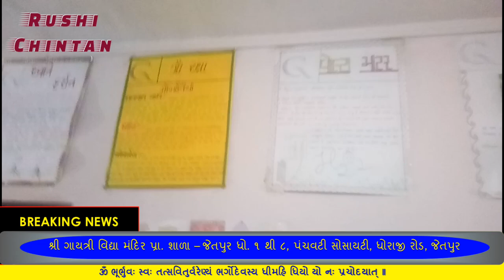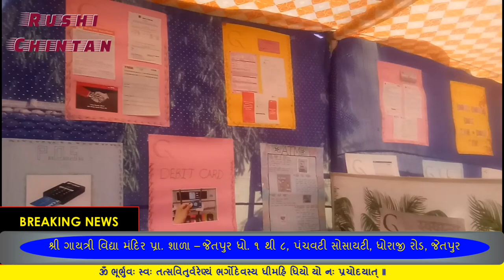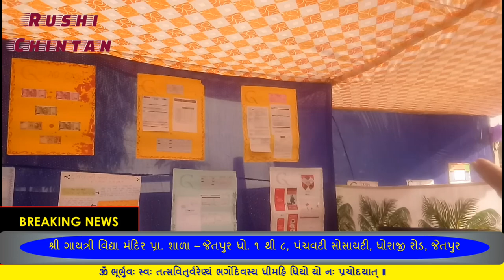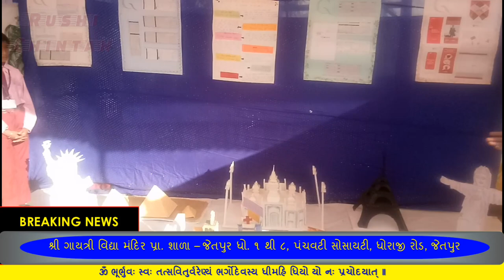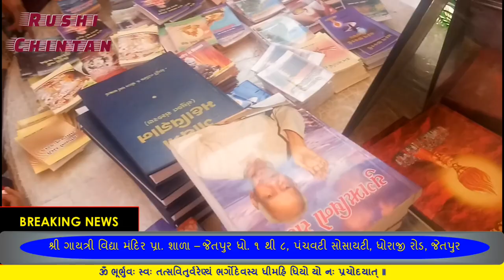Gayatri Vidhya Mandir, Jetpur Carnival of Knowledge 2018